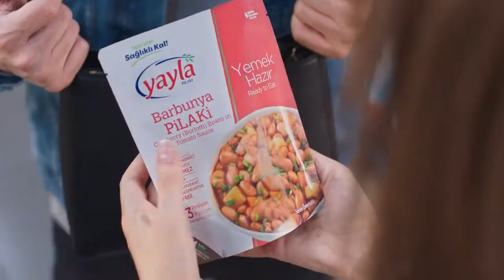Yayla Hazır Gıda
Cast direktörlüğünü yaptığımız Yayla Hazır Gıda reklamının ikinci filmi yayında